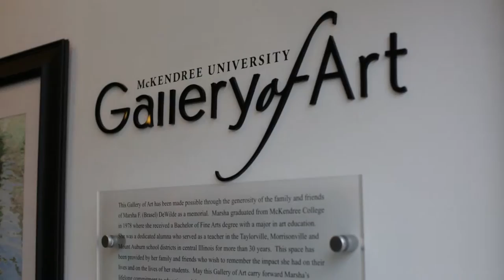McKendree University's Gallery of Art (BearChat)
Take a peek inside McKendree University's Gallery of Art located at 224 W. St. Louis St. in Lebanon, Illinois.